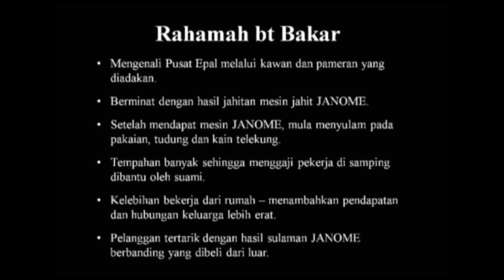Pn Rahamah - Boleh dijadikan sebagai hobi dan juga jana pendapatan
Sesiapa yang berminat untuk jalankan home based business dalam bidang jahitan boleh hubungi kami di talian untuk informasi yang lebih lanjut- 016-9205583